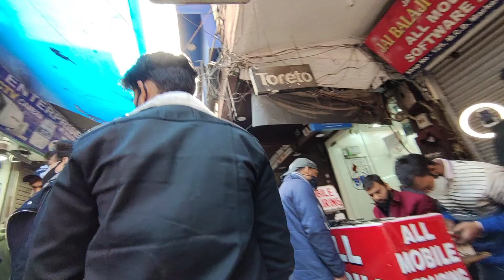GAFFAR MARKET in INDIA EXPOSED😱🔥 iPhone in Rs.75,000 , Apple watch in Rs.1500 reality or Fake ?